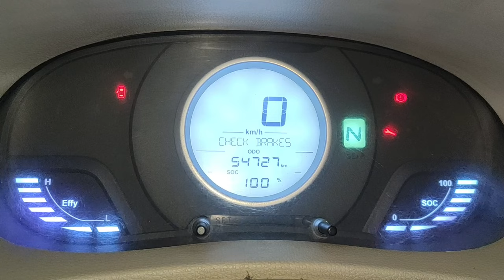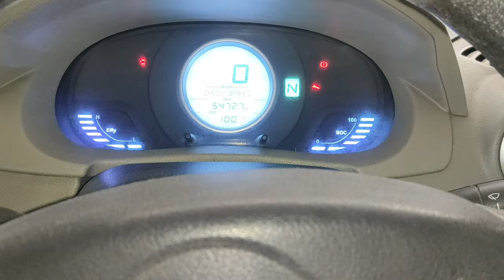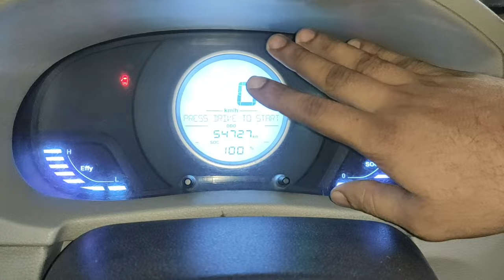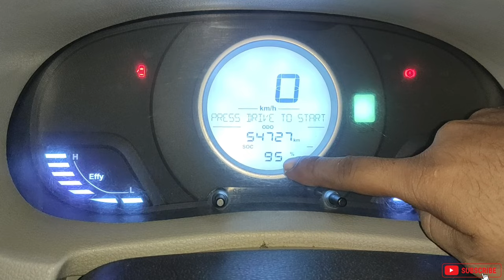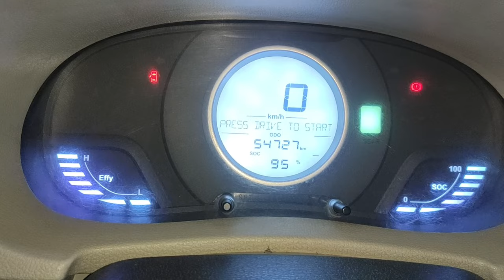Mahindra Electric Verito Battery Drainage Problem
Friends Aaj ke is video me bataya gaya hai ki Mahindra Electric Verito ka battery drains quickly problem kaise diagnose karte hai. Electric car ka battery Drainage Problem kaise solve karte hai full video details me dekhe...

More Information about Electric Car battery drains quickly overnight problem -
This is often eerily described as parasitic drain. Defective charging system - A car battery drains quickly if something called the alternator on your charging system fails to push out enough voltage, ideally between 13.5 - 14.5 volts. In this case, the battery will continue to drain even while the car is running.
The single biggest drain on your battery, other than actually driving, is climate control. Whether that's keeping you cool in summer or toasty in winter, systems typically require about 3-4kW to run, which equates to seven miles of range per hour to run the air-con and five miles per hour to run heaters.
When your Tesla is idle — that is, not driving or charging — you may experience what's known as phantom drain, where the battery slowly drains a few percentage points over the course of several hours. Phantom drain happens when the vehicle stays awake and doesn't sleep to conserve battery.
Causes of Battery Degradation

For instance, charging habits significantly impact battery health. Regularly charging your battery to 100% or depleting it completely before charging can accelerate degradation. Fast charging, while convenient, can also contribute to degradation due to the increased heat generated.

Most electric cars will only lose about 2-3% of their charge a month while sitting idle. That means that if you had a car with a 220-mile range, you could expect to lose about 4.5-7 miles out of your whole charge over the course of a month. Avoid extremely high or low temperatures to help preserve charge.

Avoiding deep discharging – below 20%

Lithium-ion partial cycles are better than a deep discharge. Not letting the battery level get below 20% can also help ensure you always have plenty of charge. You can charge your EV more often rather than just when needed to keep the battery topped off for any unexpected trips.

Even though quick charging may not cause immediate harm to the battery, repeated and sustained use of fast charging might hasten the battery's overall decline over time. Reduced energy storage capacity, a shorter range, and a higher frequency of battery changes can all be consequences of this degradation.

Limited driving range is a significant challenge for EV adoption. Although EV ranges have been improving, there is still a perception that EVs may not offer sufficient range for long-distance travel, particularly in a country with vast distances like India.

More than 14,000 EV owners use the Recurrent app. With the data supplied by all those electric vehicles, Recurrent has created a report that demonstrates precisely what the history of the batteries is in various EV brands and models. One general conclusion is that the replacement rate of EV batteries is about 1.5%.

Electric vehicle battery life warranties

The warranty typically guarantees that the battery won't degrade past a certain percentage of the original charge capacity during the warranty term. For example, let's say a manufacturer offers a five-year/50,000-mile warranty at a percentage guarantee of 80 percent.

Mahindra Electric car battery drains problem
Mahindra e Verito battery drains quickly overnight issue resolved
Mahindra Electric car battery discharge problem
Mahindra electric shell body replacement
Mahindra Electric battery problem
Mahindra Electric car information
Mahindra Electric Verito Battery Drainage Problem kaise solve kare